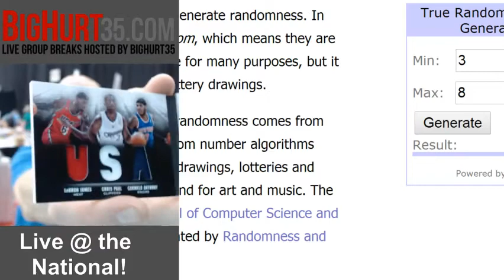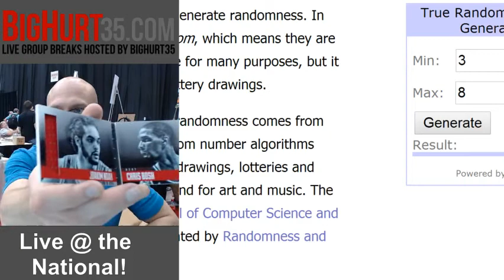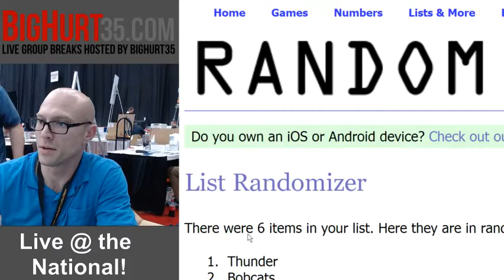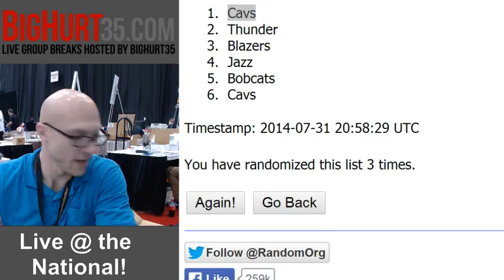Randoms from 201314 Panini Preferred Basketball Hobby 10 Box Case Break #1 Random Teams